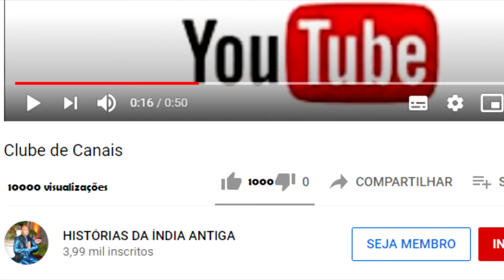KRISHNA AJUDA JATILA ENQUANTO SE ENCONTRA COM RADHA